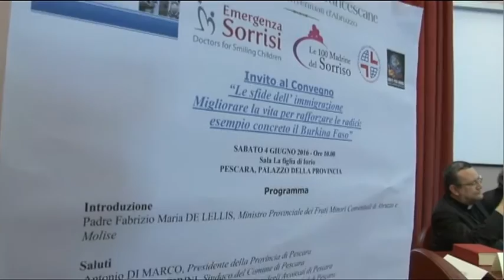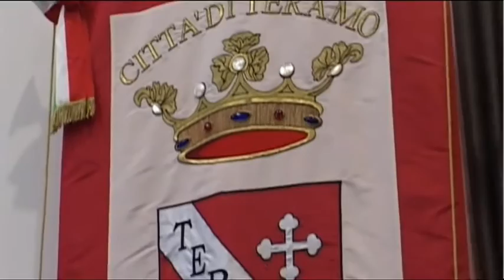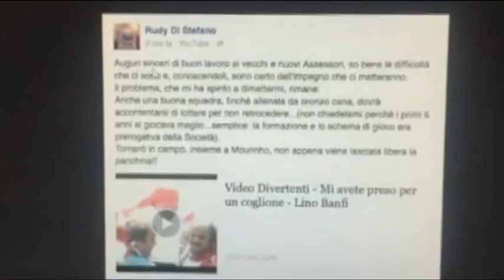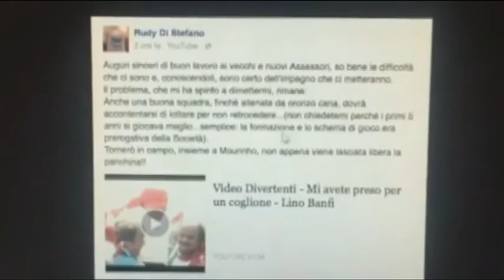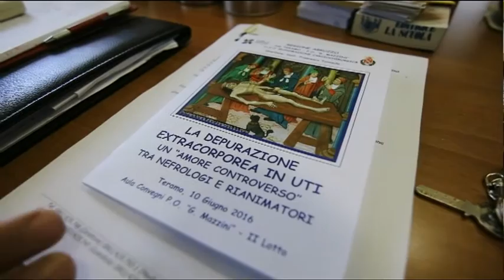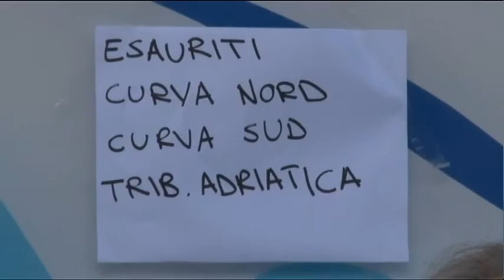TgSei Edizione delle 19 Sabato 4 giugno 2016